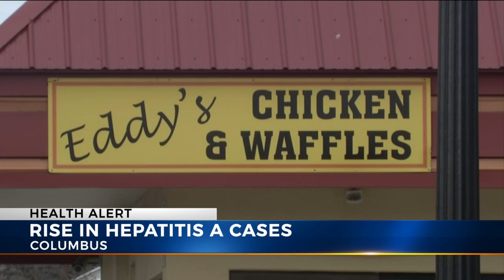Hepatitis A vaccines available through Columbus Public Health